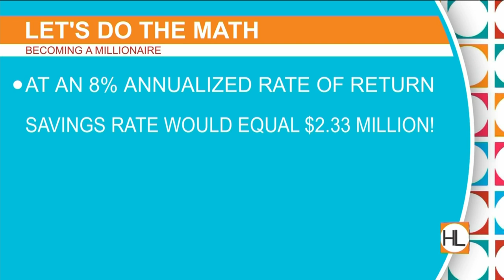The Shakiba Report: Who wants to be a millionaire? | HOUSTON LIFE | KPRC 2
Ever dreamed of becoming a millionaire? Well, you don’t have to rely on the lotto anymore. Private wealth advisor Trevor Shakiba with Ameriprise Financial shares his financial tips on how you can reach a million dollars.